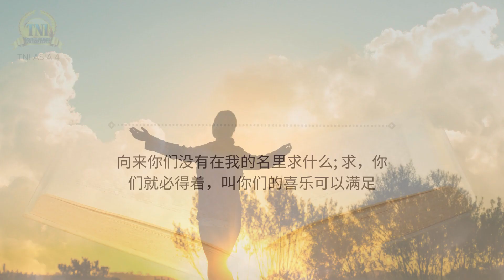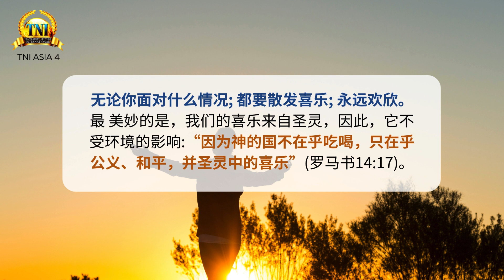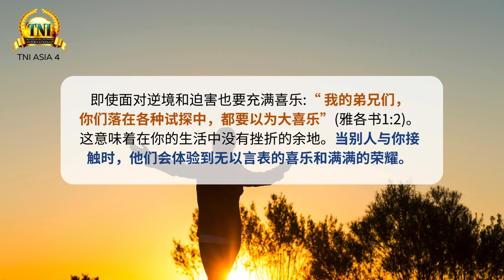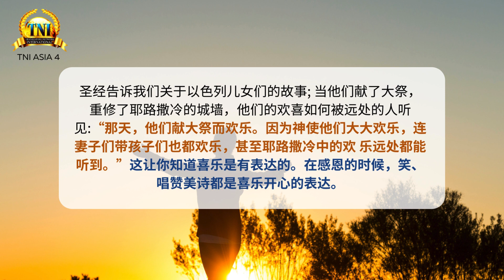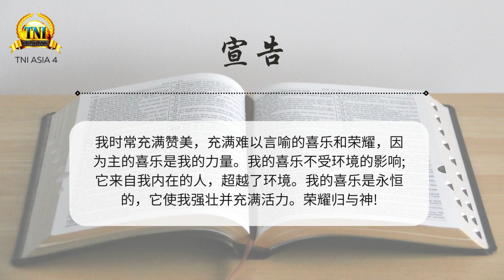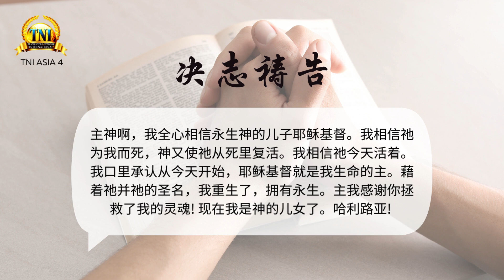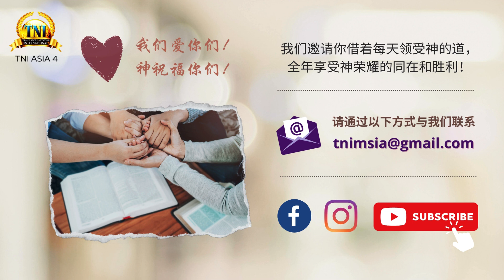每天喜乐 ||| 14/3/2024 话语的实际 ||| PASTOR CHRIS OYAKHILOME